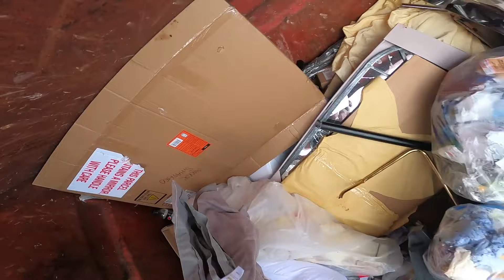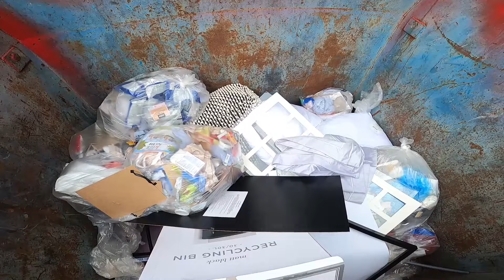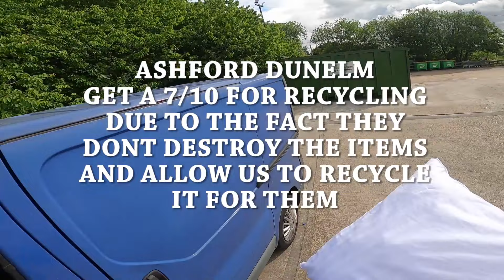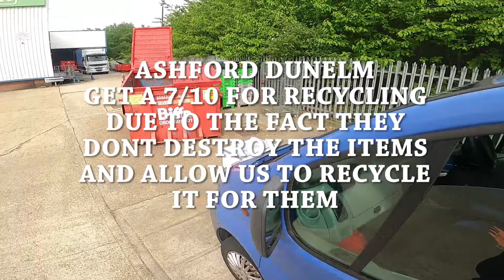Hidden Treasures: Dumpster Diving in UK Retail Parks